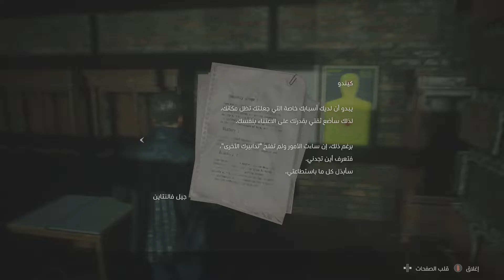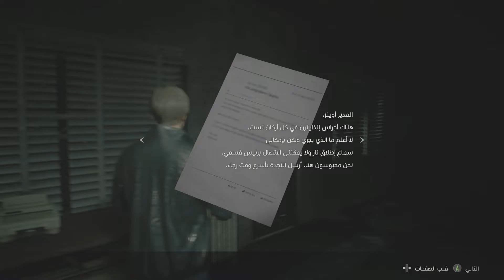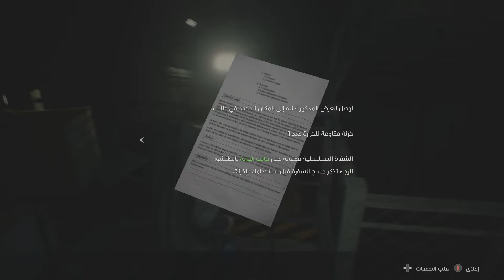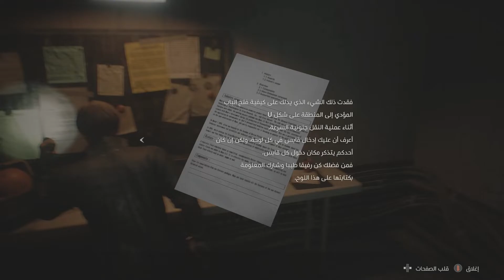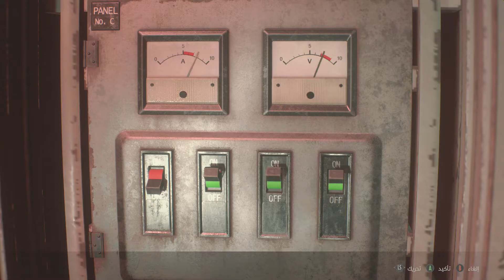Resident Evil 2 Remake Leon #7 تمساح عملاق في المجاري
اجتاح فيروس قاتل سكان مدينة الراكون في سبتمبر 1998 ، مما أدى إلى إغراق المدينة في حالة من الفوضى حيث تجوب الزومبي الآكلة للحوم الشوارع بحثًا عن ناجين. اندفاع الأدرينالين لا مثيل له ، وقصة تجتاح ، وأهوال لا يمكن تصورها في انتظارك. شاهد عودة Resident Evil 2

 biohazard 2
gameplay
resident evil 2 remake walkthrough leon kennedy
رعب
 ريزدنت ايفل
 horror game
تختيم